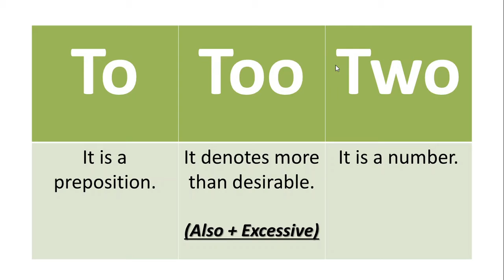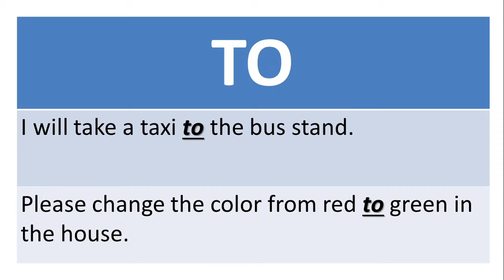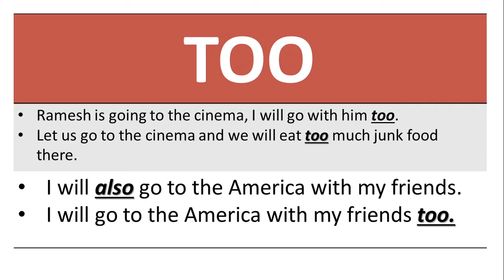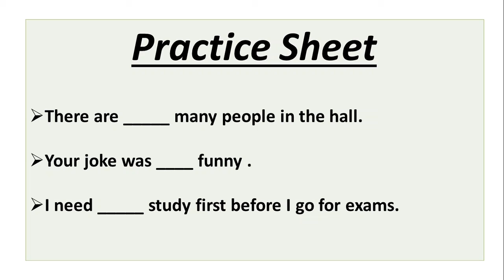Difference between To Too and two in English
Hello Friends,

Topic - Difference between To Too and two.

For watching all videos, Please Install An App by Name of Audici Technologies from Google Play store only to get free access of all videos at the same platform.

Please Like, Share & Subscribe Audici Technologies on Youtube & Facebook if you really liked the video and Please follow us on Facebook to have free access for all most important videos about English grammar.